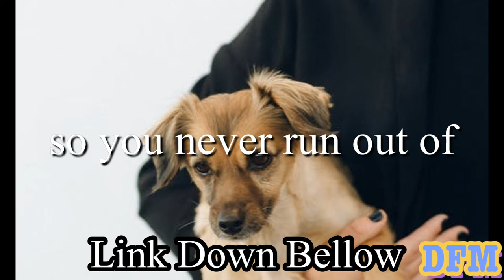Earth Bound - Slynk / Audio Library - DFM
Here 👇🏽👇🏽👇🏽